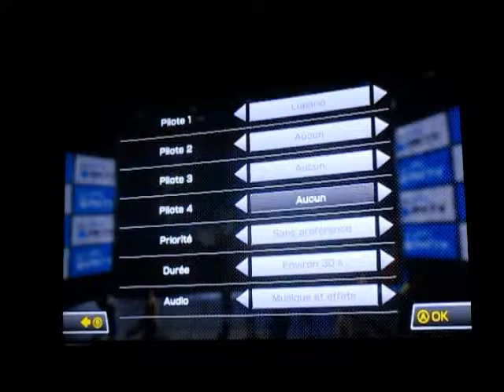Replay Mario Kart 8 Online : Je me sens harcelé - Partie 3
Dernière partie des mes courses abracadabrantes. Ici, noter que je reçoit constamment des champignons comme item et que parfois je n'ai pas accès aux items parce que tout le monde se pousse pour toucher un seul bloc hasard.